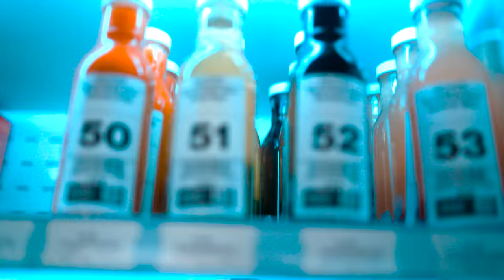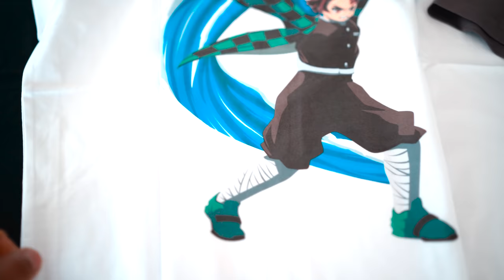I DIDNT ASK FOR THIS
Welcome to The video I DIDNT ASK FOR THIS